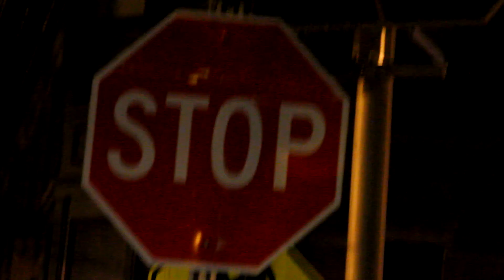"Rowdy Rowdy" (OFFICIAL VIDEO) x Edited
NEW HOT MUZIK From the up and coming New Jersey artist @2SSFressh
Follow on Twitter and Instagram @SSFressh. For videos contact @StreetzG4G